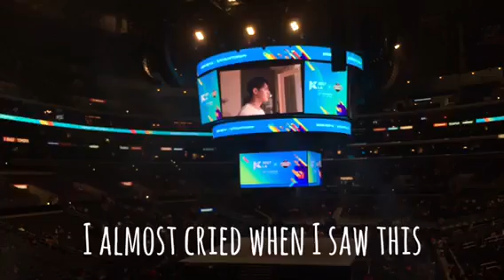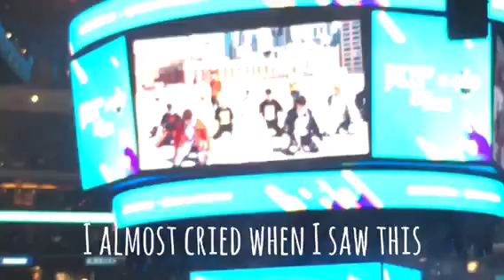CALIFORNIA VLOG DAY 2 // KCON LA 2017 ❤️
RIP ALL HEADPHONE USERS ⚠️⚠️
this was my first concert ever and I had so much fun! But I didn't lose my voice so I gotta yell louder for KCON2018! ❤️